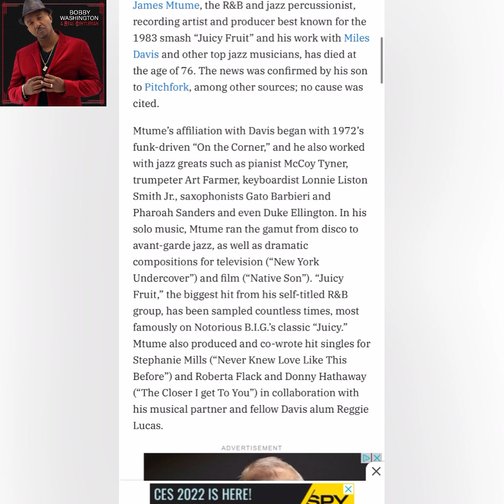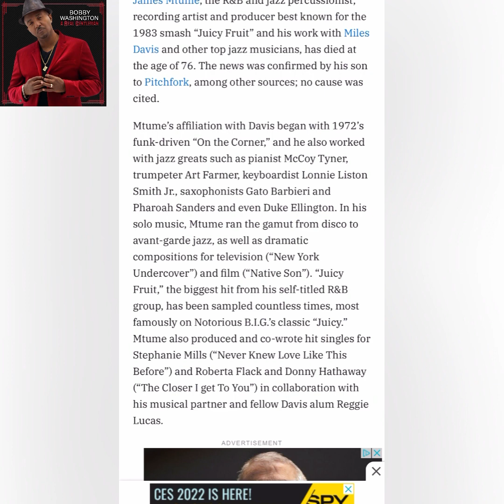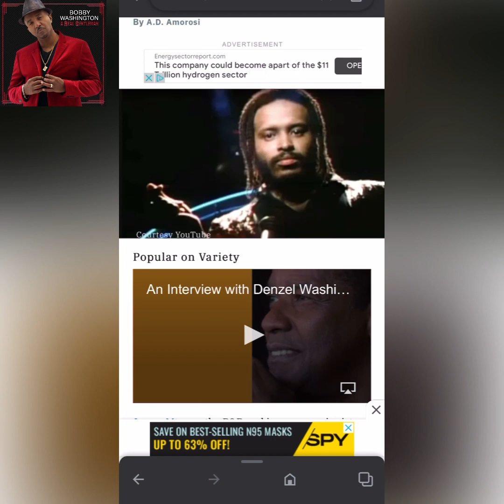R&B Trailblazer James Mtume Reportedly Dead at Age 75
Mtume was a trailblazer in the music industry.

Philadelphia-born percussionist James Mtume has reportedly passed away at the age of 75.

Confirmed by Lisa Lucas on Twitter, his niece wrote, “So much loss. So much grief. Rest in power to Uncle Mtume. My late father’s partner-in-crime[.] The co-creator of the songs of my life (and about my birth!). He was [an] essential part of the life of the man who made me, therefore me too. Gone now. He will be dearly, eternally missed.”

At the time of the report, there is no cause of death.

Mtume is most notable for his 1983 song, “Juicy Fruit,” which was sampled by The Notorious B.I.G. for his first official single, “Juicy” in 1994.

An all-around musician, Mtume had a knack for infusing consciousness into his music and delving creatively into the topics of politics, culture, and art.

“Music is a unique art form. I mean all art is special,” he said during his 2019 TedTalk. “But music is unique. It’s the only art form I know that can touch you, but you can’t touch it. What do I mean by that? I can touch a sculpture, I can touch a painting, I can touch a book of poetry. How do you touch a note? How do you touch sound? It runs through your body.”

Mtume, who was born James Forman in 1946, grew up in a musical environment with jazz musicians frequenting his parents’ house. He learned to play piano and percussion, despite having an athletic scholarship for swimming to Pasadena City College in 1966.

That same year, Mtume as Forman would join Hakim Jamal and Maulana Karenga’s US Organization, a Black empowerment group, and would receive his new name, Mtume, which means “messenger” in Swahili. Upon joining Davis’ band, he contributed greatly to albums such as On the Corner, Big Fun, Agharta, and Pangaea, and would appear on numerous projects with a variety of other legendary musicians, including Duke Ellington, Lonnie Liston Smith, Dizzy Gillespie, and Sonny Rollins, to name a few.

Mtume’s transition from jazz pioneer to R&B master enabled his own group, Mtume, to set himself apart from his peers. After teaming up with the late Reggie Lucas, the duo would curate their sound throughout the ‘80s, penning such hits as Stephanie Mills’ Grammy-winning “Never Knew Love Like This Before” and Roberta Flack’s “The Closer I Get to You.”

He is survived by his son Fa Mtume.

Underneath, you can see some reactions from the music-loving community.